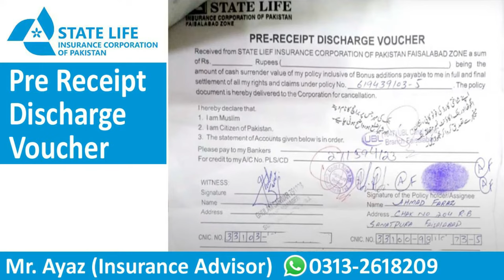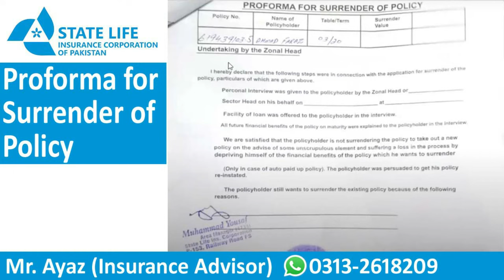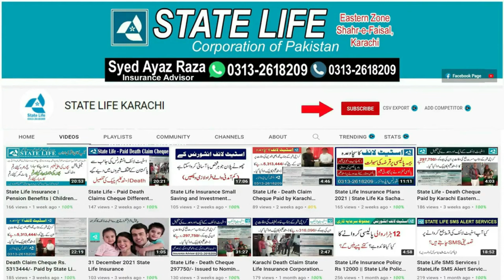How to Surrender State Life Policy || How to Fill State Life Insurance Surrender Form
How to Surrender State Life Policy || How to Fill State Life Insurance Surrender Form || Complete Procedure of Surrender Insurance Policy

👇Earn Sign Up BONUS Rs. 1000